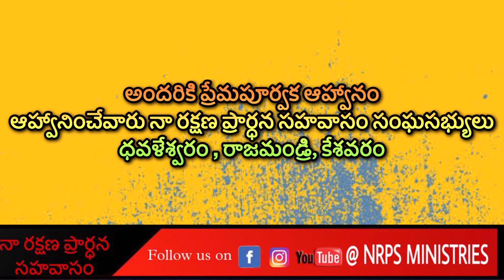21 రోజుల ఉపవాస పండుగలకు ఆహ్వానం